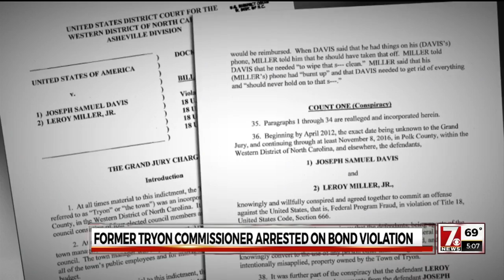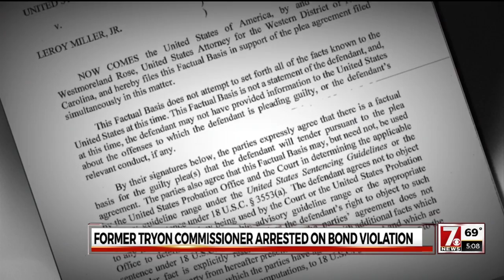Fmr. Tryon Commissioner arrested on bond violation